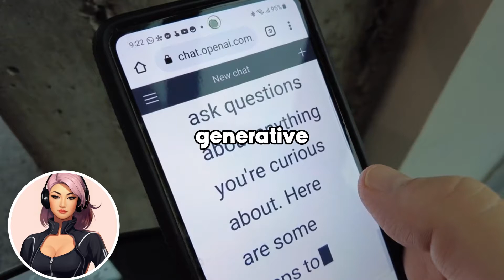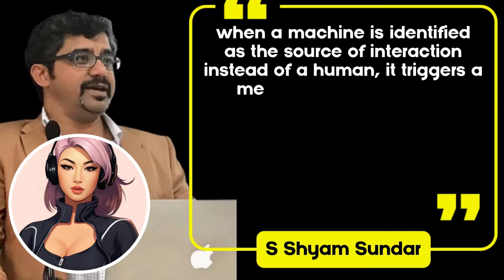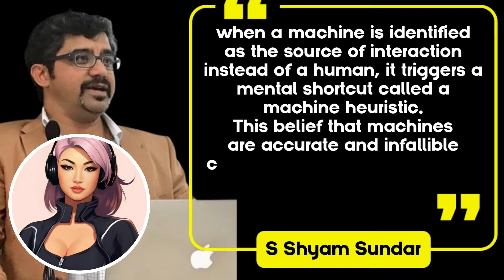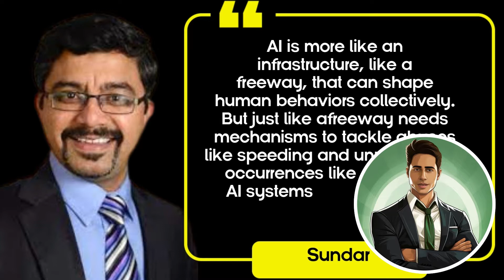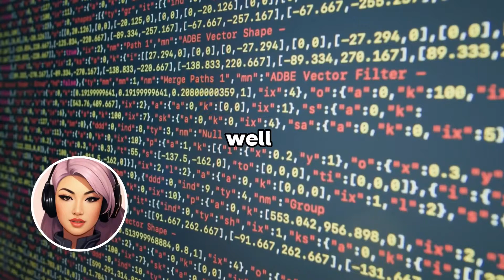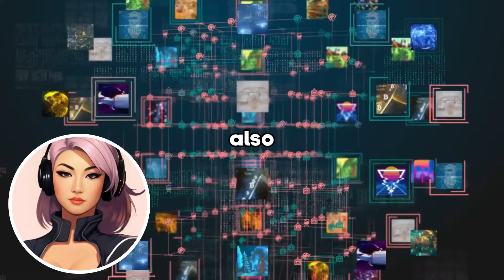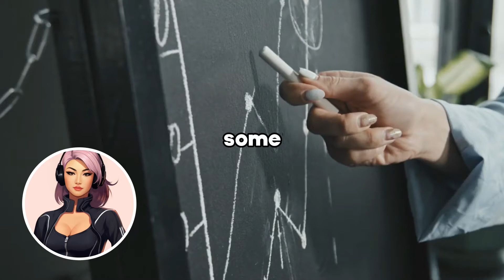The Dark Secret: Why Regulating AI is Vital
E05
AI regulation challenges, AI governance, and AI's societal impact are dissected in this expert-led video. Addressing AI misinformation, innovative technologies, and public policy, we explore AI system control.
This video is a must for anyone interested in how AI impacts our world and the imperative of maintaining control over this rapidly evolving technology.

In an era where artificial intelligence is reshaping our daily lives, grasping the nuances of its regulation has never been more crucial. Join us as we bring together top minds to dissect the reasons why controlling AI is a complex yet indispensable task. From the risks of misinformation to fostering a balance between innovation and safety, we explore various strategies to manage AI's growing influence in society.

Dive deep into the challenges posed by AI's latest advancements, particularly generative models capable of producing convincing yet false content. We discuss how easily accessible AI tools like DAL E, Midjourney, Stable Diffusion, and GPT-4 have become, highlighting their potential for misuse and the urgency for regulatory frameworks.

Featured expert S. Chayam Sundar delves into the 'machine heuristic' concept, illustrating the human tendency to overtrust AI. This discussion underscores the need for regulations ensuring AI's reliability and ethical use, addressing the unpredictability of systems like GPT-4 and DALI 2.

As we examine AI as a critical part of our infrastructure, we discuss the necessity of governance mechanisms, including periodic audits and balanced accountability for AI developers.

In our journey, we highlight the role of public awareness and education in understanding AI's capabilities and limitations. This understanding is key to making informed decisions and preventing blind trust in AI-generated content.

Towards the conclusion, we delve into various approaches to AI regulation, addressing the challenges in defining AI and its evolving risks and benefits. The video explores 'soft laws' and the innovative CAITE model, blending ethical AI use enforcement with copyleft licensing.

Concluding with Professor John Velesenor's thought-provoking questions, we probe the need for AI-specific regulations, the risks of governing a rapidly changing technology, potential unintended regulatory consequences, and their economic and geopolitical impacts.

For anyone keen on understanding AI regulation's complexities in our AI-driven world, this video is essential. As AI becomes more integral to our lives, finding the right balance in regulation is key to harnessing its benefits while mitigating its risks.

Get Jerk It Out by Caesars and over 1M + mainstream tracks License ID: LyvXeeqLGWo